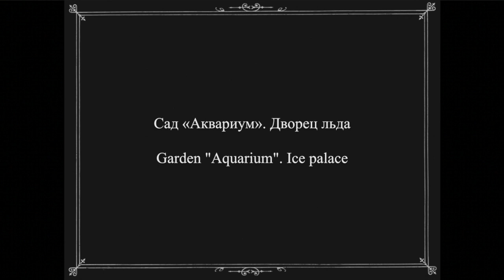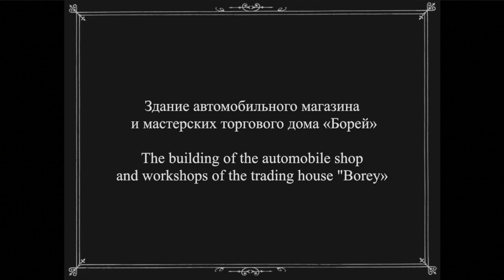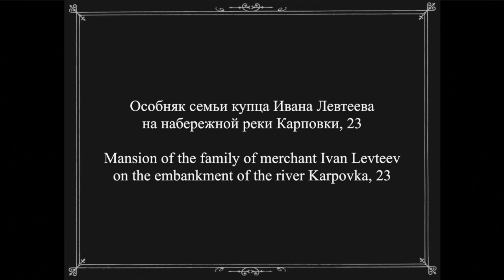Прогулка по Каменноостровском проспекту / Walk on Kamennoostrovsky Avenue : 1890-1916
Прогулка по Каменноостровскому проспекту
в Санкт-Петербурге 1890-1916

Walk on Kamennoostrovsky Avenue in St. Petersburg
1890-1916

Waltz from the Opera "Ivan Susanin" by M. Glinka

Kamennoostrovsky Avenue is one of the most beautiful streets in
St. Petersburg. The street is known for the fine examples of Art Nouveau architecture.